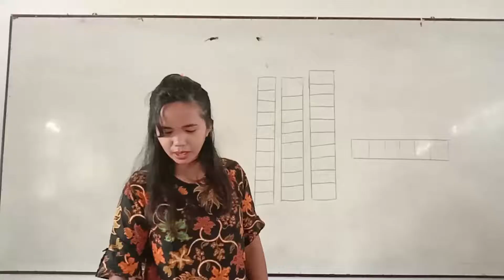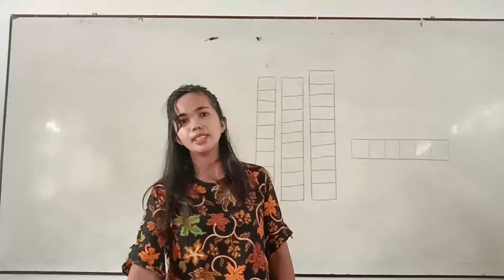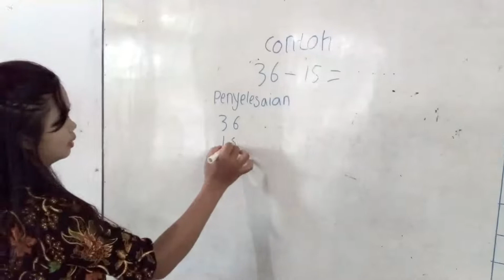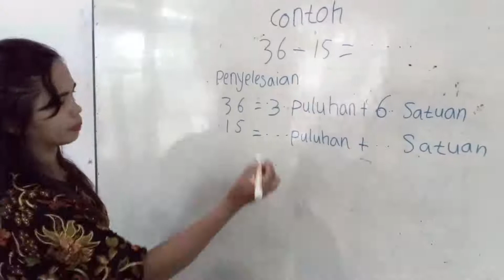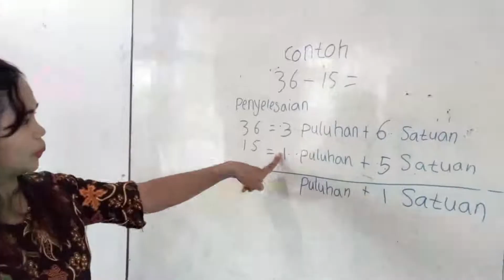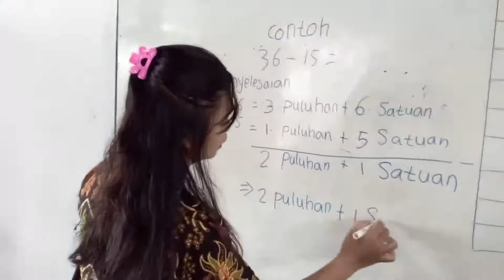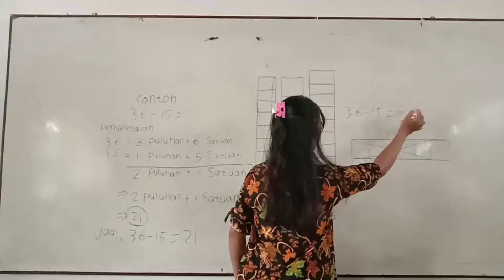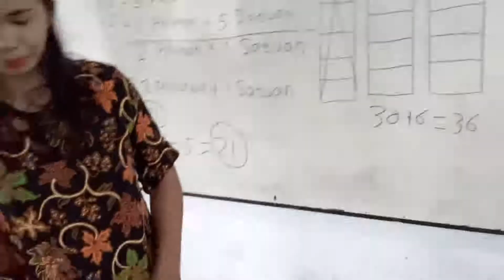MATEMATIKA Tema 6 Sub Tema 1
Video pembelajaran Tema 6 Sub Tema 1